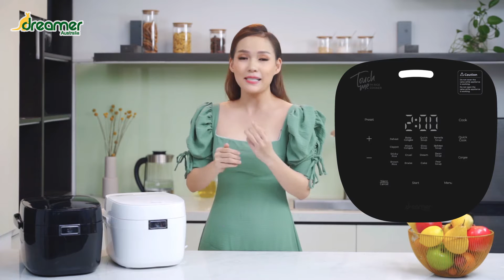Review nồi cơm điện cao tần Dreamer DR IH15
Với công nghệ nhiệt cảm ứng IH 360 độ, sản phẩm không chỉ giúp món ăn chín đều, thơm ngon mà còn tiết kiệm đến 60% điện năng so với sản phẩm thông thường. Hơn nữa, khoác lên mình kiểu dáng sang trọng, đẳng cấp được thiết kế bởi đội ngũ chuyên gia từ Úc, trợ thủ đắc lực này sẽ góp phần nâng thẩm mỹ của không gian bếp nhà bạn lên một tầm cao mới.
- Công nghệ điện từ IH, tiết kiệm 60% điện năng.
- Kiểu dáng sang trọng được thiết kế từ Australia.
- Tích hợp 19 chức năng nấu vô cùng tiện lợi.
- Công nghệ Touch Me với màn hình cảm ứng hiện đại
- Lòng nồi dạng niêu độc đáo với chất liệu an toàn.
- Chức năng hẹn giờ nấu và giữ ấm đến 24 giờ.
- Đạt tiêu chuẩn Ecodesign, RoHS, CE, CB và LFGB – đảm bảo an toàn cho cả người dùng và môi trường sống xung quanh.

CÔNG TY TNHH DREAMER VIỆT NAM
Địa chỉ : 345AB Trần Hưng Đạo, Phường Cầu Kho, Quận 1, Tp.HCM.
Văn phòng : 160 Nam Kỳ Khởi Nghĩa, Phường 6, Quận 3, TP. Hồ Chí Minh